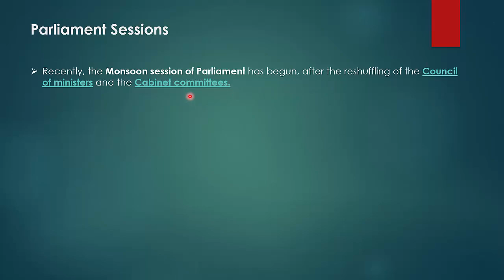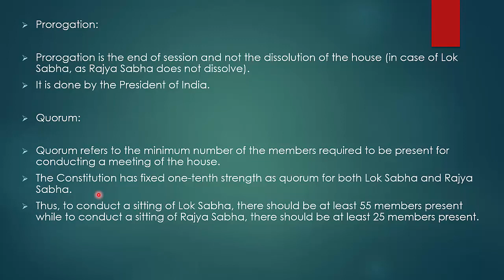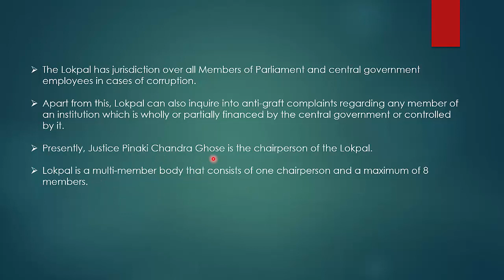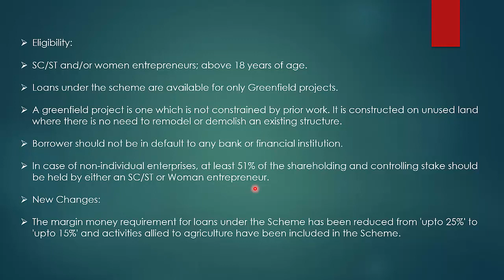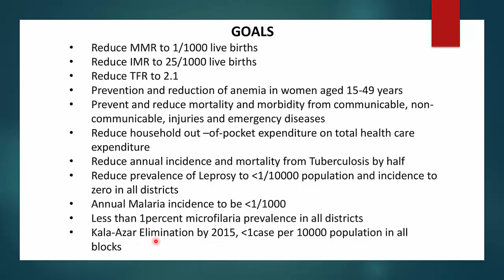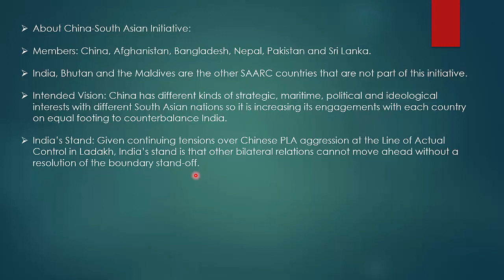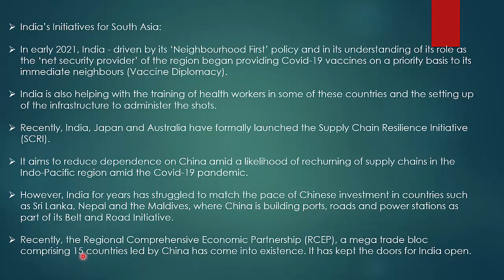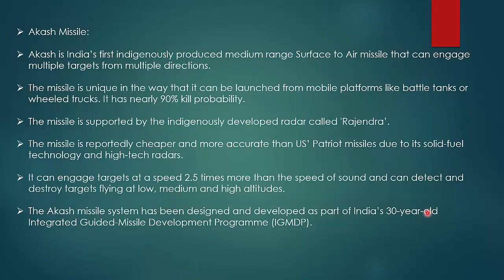ENGLISH CA PART 64